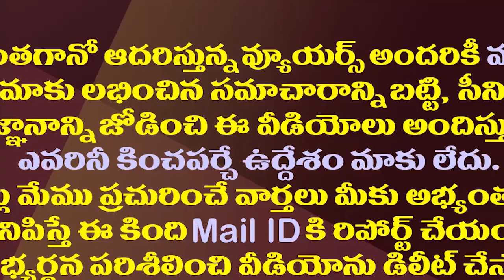లోకేష్ పాదయాత్రకు మళ్ళీ బ్రేక్..అసలు కారణం ఇదే| Nara Lokesh Padayatra Likely To Postpone Once Again